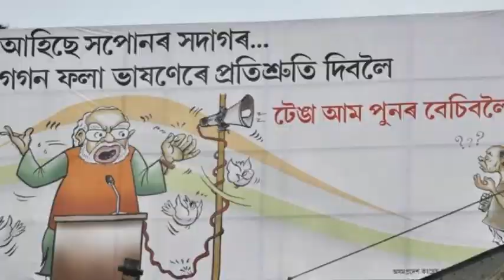'KEKURA' Assamese Drama Trailer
Live Show on 16th August, 2019
Venue: Dr J N Baruah Auditorium
CSIR-NEIST, Jorhat, Assam